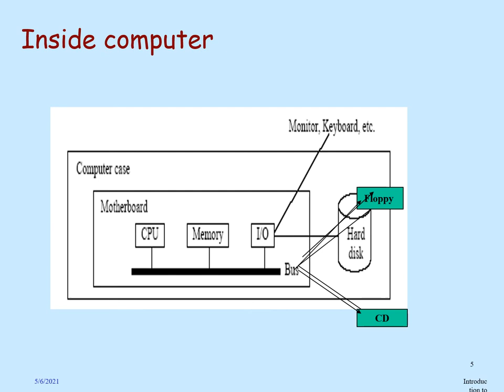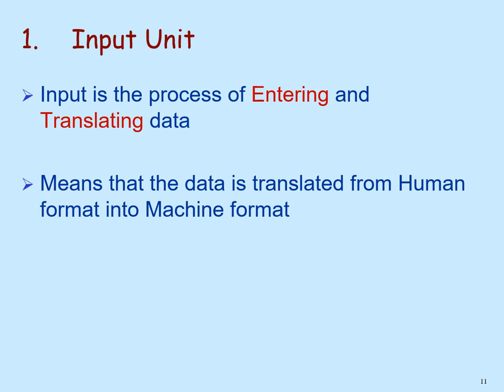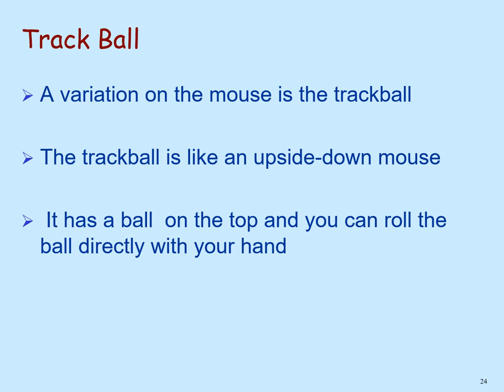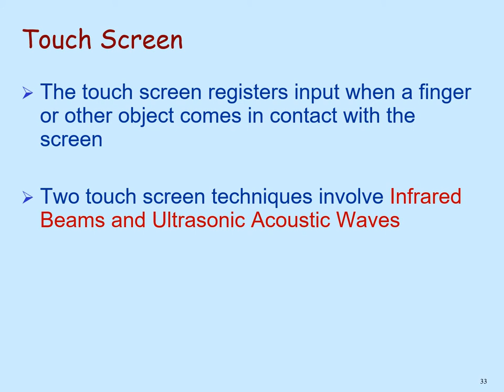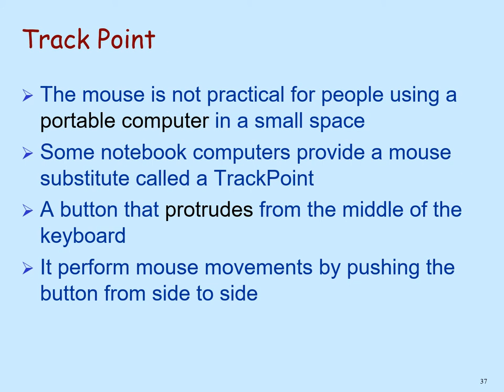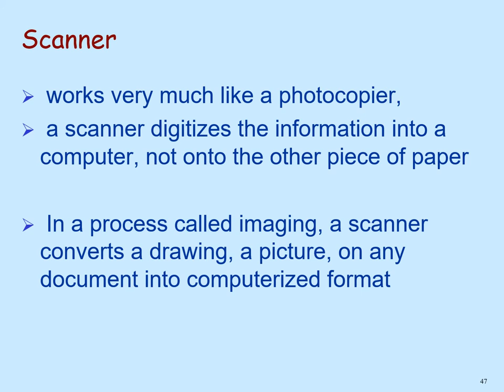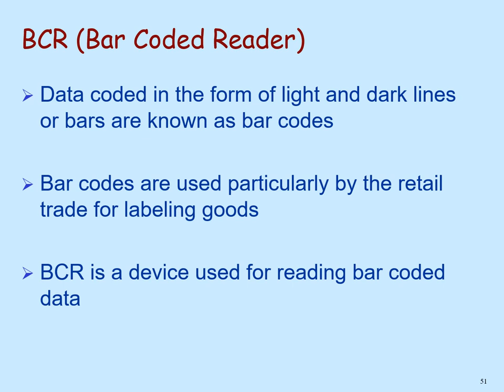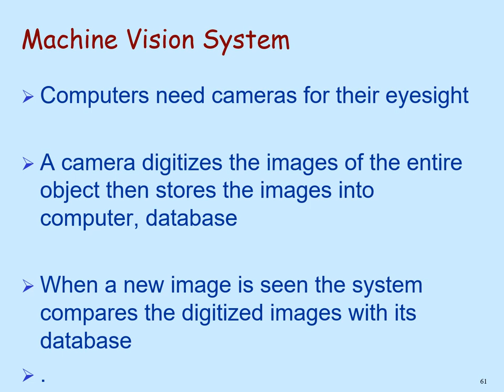IT Fundamentals CH 02